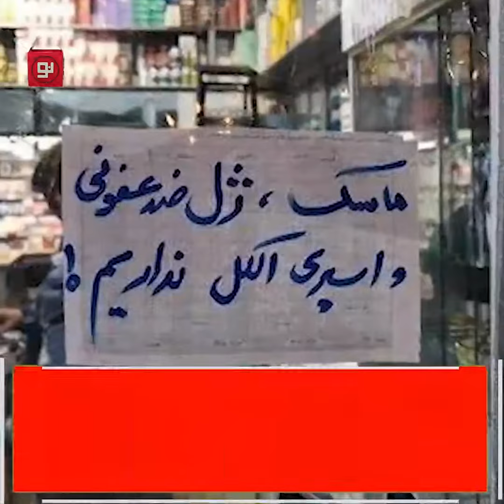کرونا؛ از گرانی تا کمبود ماسک